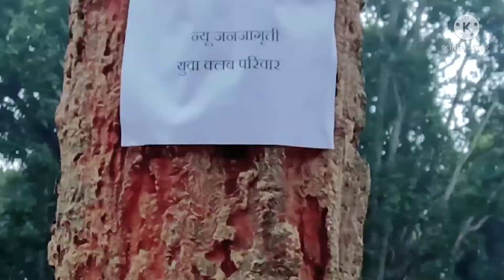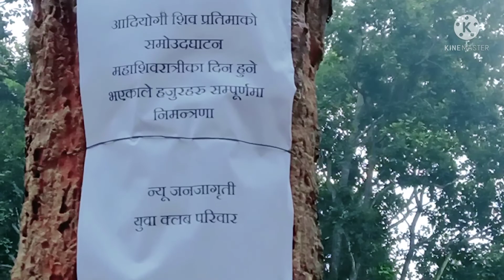dhirayni new park 🚴🚴🛣️🛣️⛰️🏔️🕘🕉️🕉️